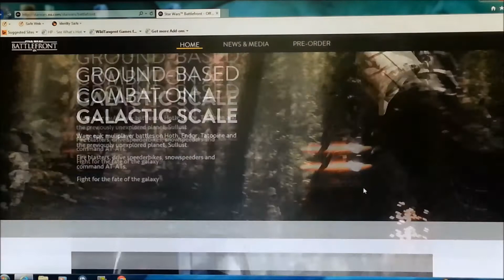Star Wars Battlefront 3 Is Ruined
yep you heard it here, I also forgot to mention they said they are releasing day one dlc!